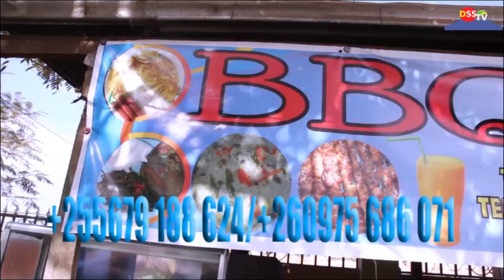MKUU WA MKOA WA SONGWE ATOA SIKU 21.NYUMBA ZA MPAKANI KUBOMOLEWA HI NGUMU. KUMEZA LAKINI INATUBIDI